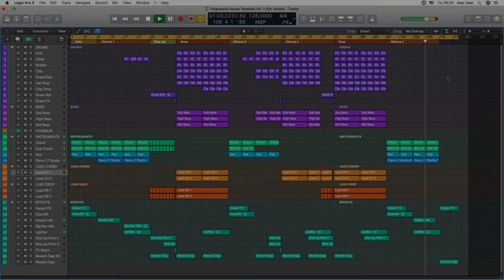Logic Pro X Template - Progressive House - Progressive House Template Vol1 by AHMusic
Description
Logic Pro X Progressive House Template Vol.1

- it's very good template for those who want to learn how to produce house music.
This template shows how to create a professional melodic chords, bass and rhythm section, and also includes a complete arrangement with chain effects, MIDI data, automation, samples and presets.
Melody is provided for demo purposes only, and you're not allowed to use it in your own tracks.

!!! Please note that Sylenth1 v3.033 !!!

Product Specs
DAW: Logic pro X (10.4.1)
Channels: 30 (midi / audio)
Bus: 9
Zip size: 74,1 Mb